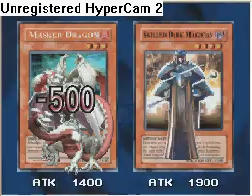me using monarchs vs yugi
in yugioh 2008 me pwning yugi with monarchs